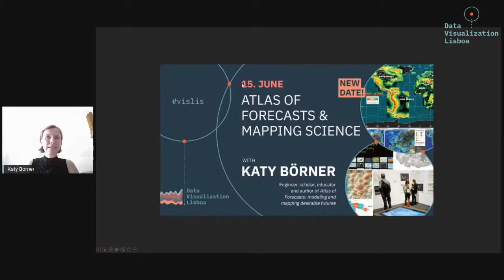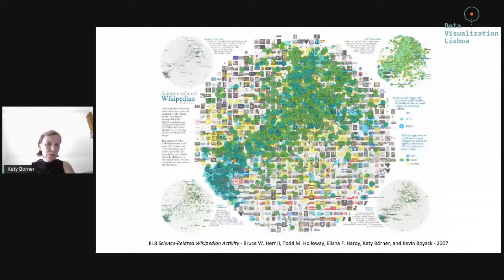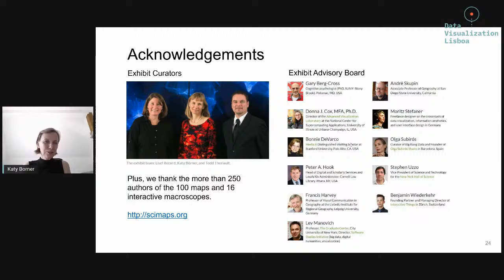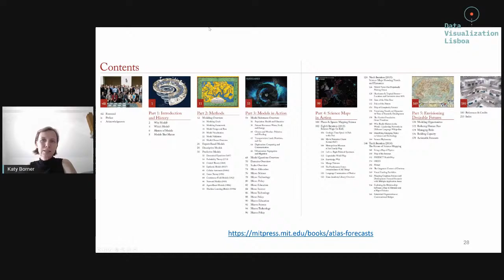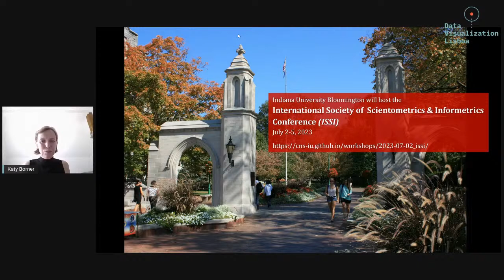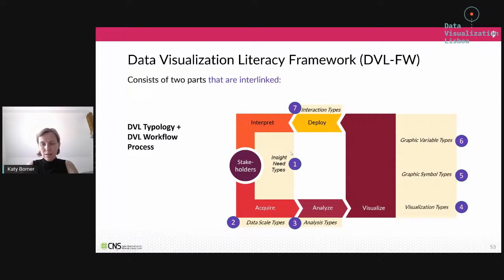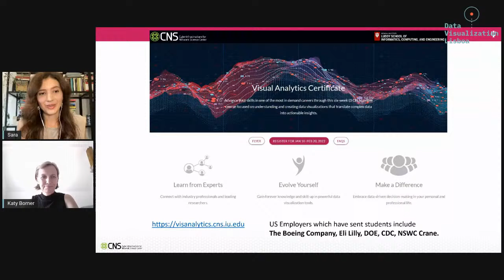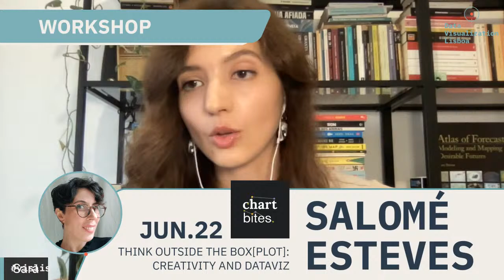Katy Börner - Atlas of Forecasts & Mapping Science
🎙 Atlas of Forecasts & Mapping Science 🎙

Engineer, scholar, author, educator, and speaker focused on the development of data analysis and visualization techniques, Katy Börner, is widely known for her Atlas trilogy. In this event, she will talk about the third book from this trilogy, Atlas of Forecasts: modeling and mapping desirable futures. In this book, Börner uses advanced data visualizations to introduce different types of computational models. It demonstrates how model results can be used to inform effective decision-making. The models and maps aim to help anyone understand key processes and outcomes of complex systems dynamics, including which human skills are needed in an artificial intelligence empowered economy; what progress in science and technology is likely to be made; and how policymakers can future-proof regions or nations. This Atlas offers a driver's seat perspective for a test drive of the future.

She is also the curator of the international Places & Spaces: Mapping Science exhibit, an exhibition she will address in her presentation, that demonstrates the power of maps to address vital questions about the contours and content of human knowledge. This exhibit has been on display at over 382 venues in 28 countries on 6 continents. It showcases the work of 248 mapmakers that hail from 17 different countries.

The Event is online and free of charge!
16h:00 🎙 Talk from Katy Börner
16:40 💬 Q&A
Don't be shy and ask questions via comment.